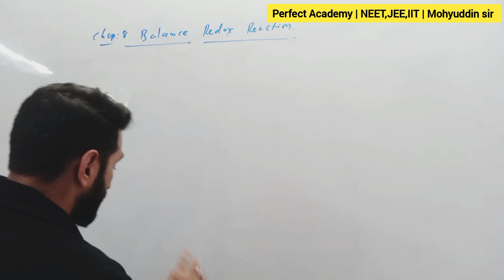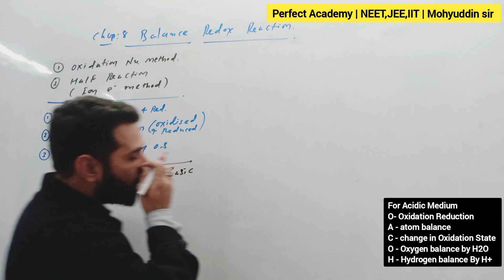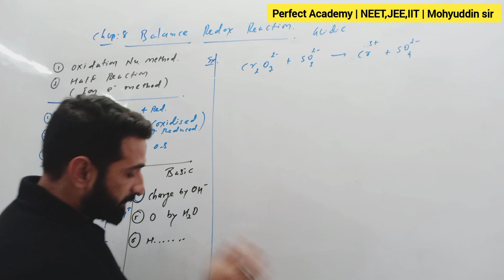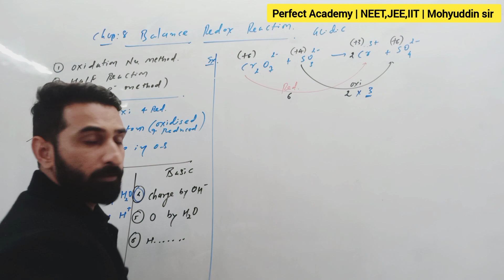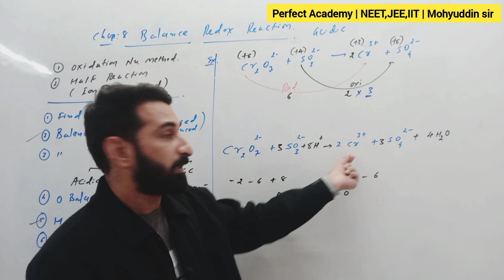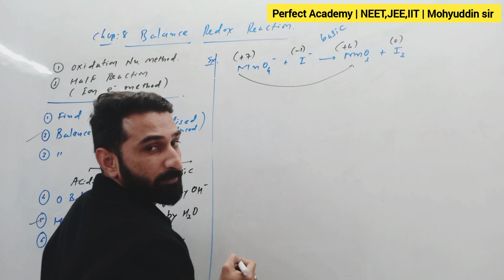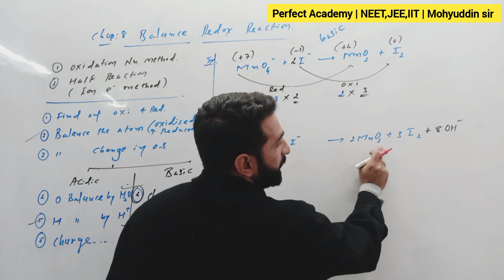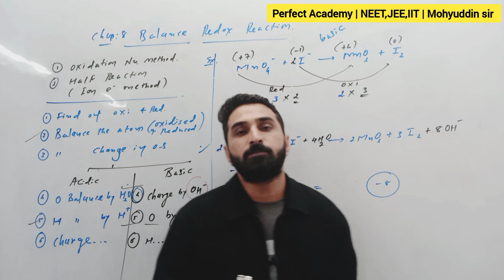Balance the Redox reaction short trick (L-08)|std-11Chemistry | Chap-8 Redox reaction|Mohyuddin sir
std-11Chemistry
chapter-8 Redox reaction
Lecture-08
Balance the Redox reaction

By: Mohyuddin sir